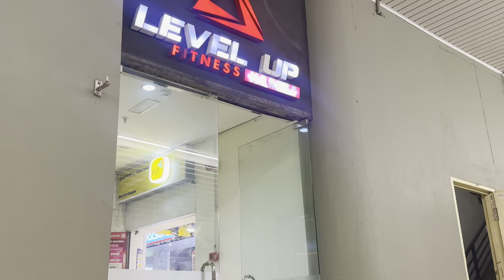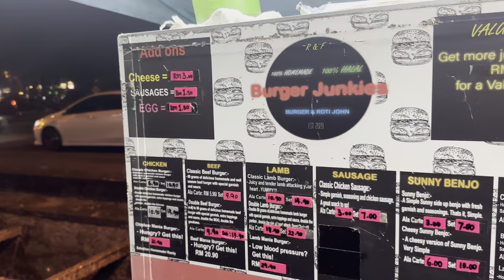JOM BELI PRODUK ​⁠@julanfamilychannel120 SEMOGA MEREKA TERUS DIMURAHKAN REZEKI